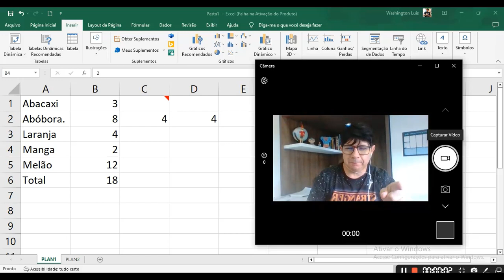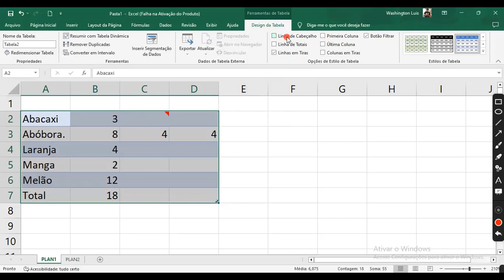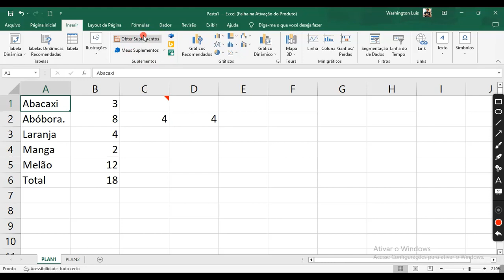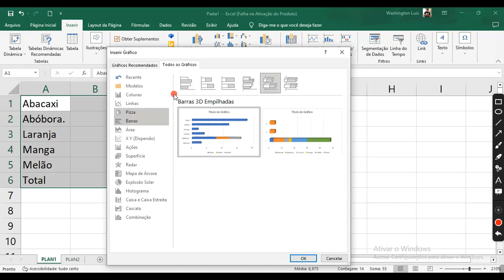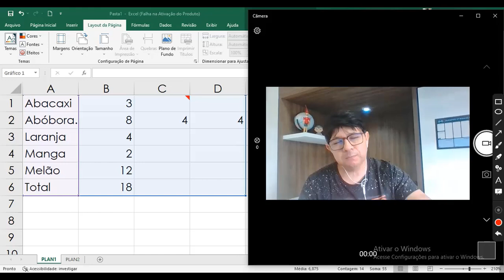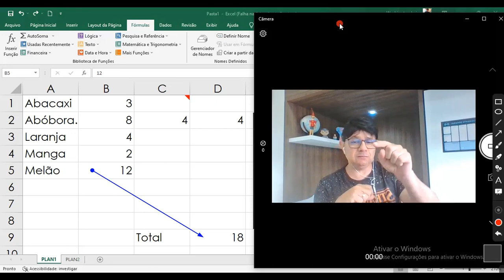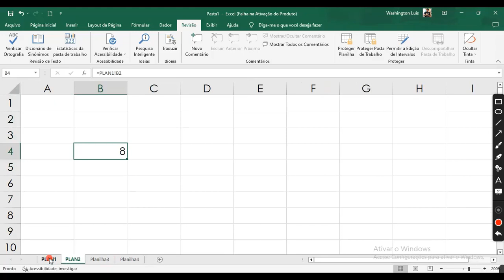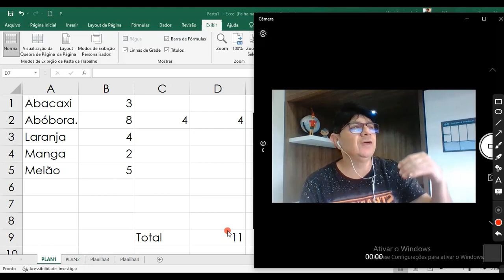Informática - Aula 48 - Microsoft Excel - Guias Finais .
Aulas de informática com o Prof. Washington Luis, um dos mais experientes professores de informática do Brasil.

Neste encontro, o Prof. Washington discorre sobre o curso Excel, introduzindo a matéria aos internautas interessados.

Aulas de Informática 100% gratuitas e completas para toda a sociedade brasileira.